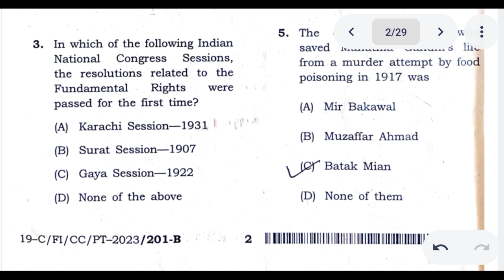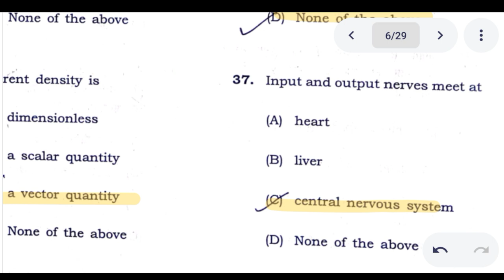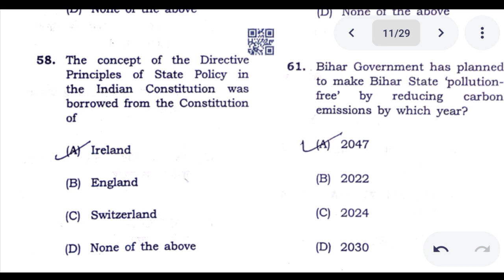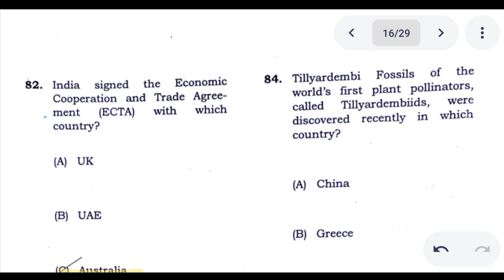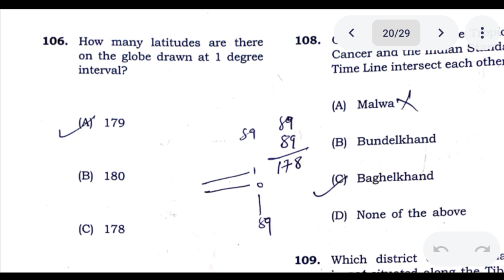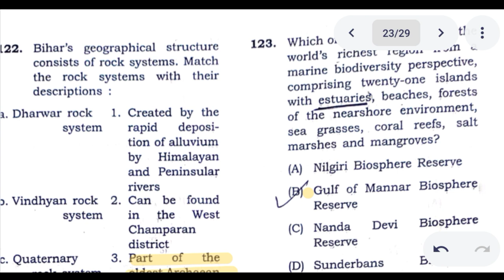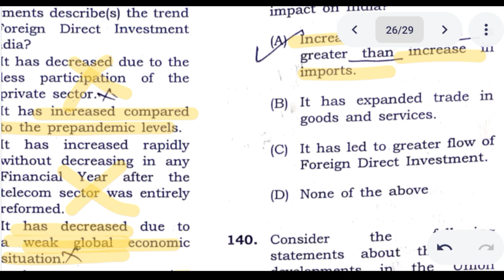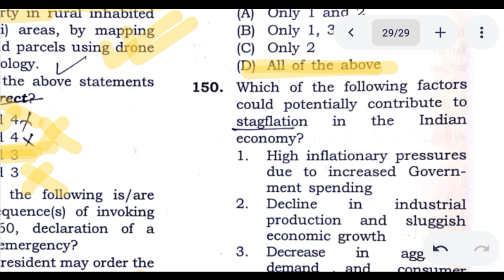69TH BPSC PRELIMS ANSWER KEY | SET B| 30 SEPTEMBER 2023 | BPSC PT ANSWER KEY